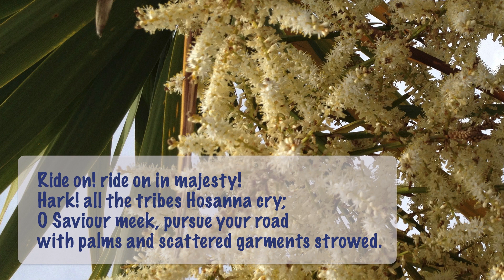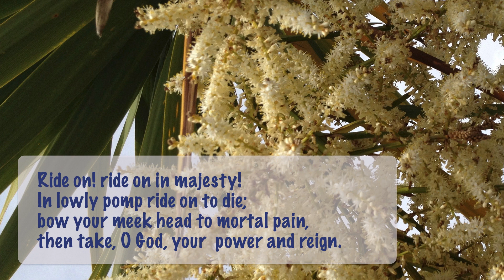Ride On, Ride On in Majesty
Jesus and the disciples have slowly made their way south from the Galilee to Jerusalem. Between healing the needy and tending to the crowds there have been hours of quiet teaching, Jesus preparing the disciples for what would happen when they finally arrived there.

And now the time has arrived. They will celebrate this Passover in Jerusalem, fulfilling a promise still made by the faithful at the end of each Pesach sedar feast. Some disciples go ahead to arrange the venue, and return with a young donkey colt for Jesus to ride. As they enter the city, the crowds erupt in joy, and we join them, dancing through sunlight into the shadow of the cross.

This setting was arranged and recorded in 2021, but not completed until a week ago, when I re-mixed and completed it.